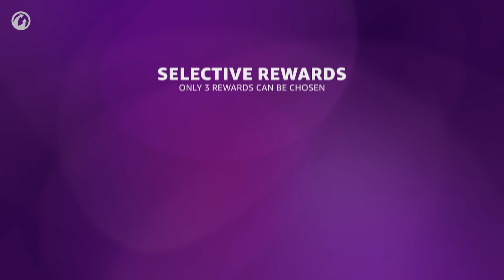Prime Gaming과 함께하는 서부 탐험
월드 오브 탱크 프리미엄 계정 3일, 다양한 데칼, 14일 대여 전차가 포함된 Prime Gaming 최신 패키지!

이번에는 신규 전차장 Johnny Bingo와 함께 서부를 탐험할 기회가 주어지며 월드 오브 탱크 프리미엄 계정도 3일이 포함되어 있습니다!

또한, "무패의 총사" 데칼과 "추격" 데칼이 각각 6개씩 들어있으며 "결투!" 특별 훈장과 경험치 5배 획득 전투 임무도 10개가 포함되어 있습니다.

더불어, 프리미엄 대여 전차 4대(구매 기회 제공), 경험치 5배 획득 임무, 프리미엄 소모품을 포함한 6가지 보상 중 원하는 보상을 직접 선택하여 획득할 수도 있습니다. 결정은 전차장님에게 달려 있습니다!

월드 오브 탱크는 전세계 1억명이 즐기는 거대한 탱크 액션 게임입니다. 지금 바로 전세계 플레이어와 어깨를 맞대고 서사적인 전투에 참전하여 전장을 지배해 보십시오.